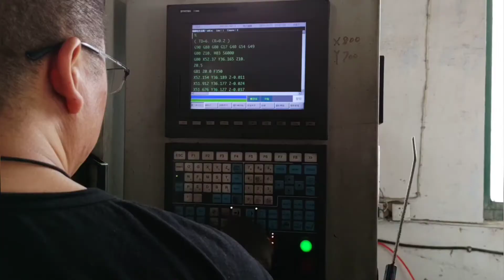Aluminum foil packaging Mold part processing 20210424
Aluminum foil container mold & production line
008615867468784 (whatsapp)